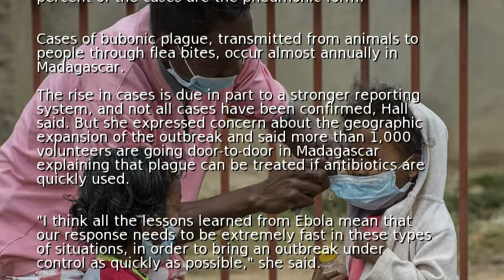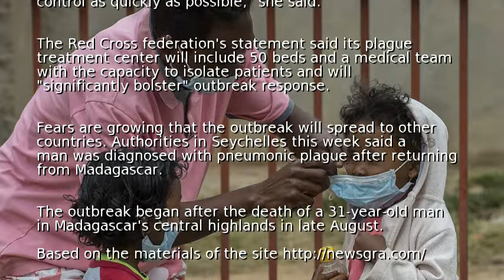Madagascar plague outbreak draws Red Cross response